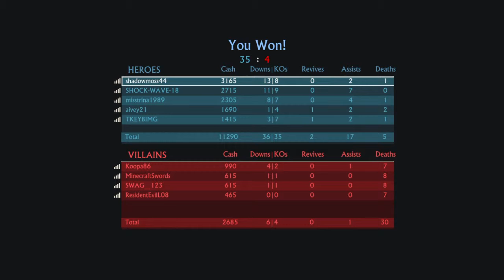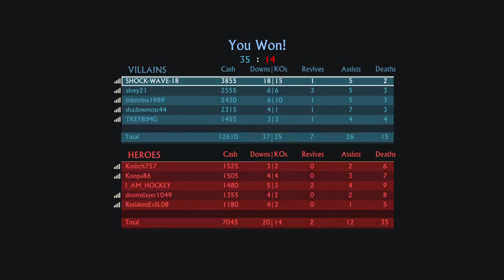Uncharted™ 4 Multiplayer Back 2 Back Games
🌊 Want 2 Be Partnered 🌊

1️⃣. 3x the coins earned in Chat. 2️⃣. My Phone # 3️⃣. Access to My Hulu, Netflix, HBO Now (Have to be a sponsor at least 3 months) 4️⃣. 5️⃣. Custom Emojis an Badges.

🔥 All The Wave Social Links!! 🔥

Monday-Off

Tuesday-6:00pm

Wednesday-6:00pm

Thursday-6:00pm

💀Friday-2:00pm

Saturday-5:00pm

Sunday-5:00pm

👩‍🏫 {RULES} The Wave Rider Rules
      1️⃣. Respect each other we have our own personalities none like me though but don't cross the line.
      2️⃣. If you have a problem with Me, or anybody on stream handle it personally or private message me I'll take care of it drama doesn't need to be around the 🌊.
      3️⃣. Opinions are welcome an freedom of speech, but not freedom of stupidity. Some things affect others so be careful of certain things an how you say them.
      4️⃣. Be Yourself an have fun, Interact with others.
      5️⃣. No Spamming

💰Donate to Help make the 🌊 rise an bring a ocean of content to the channel for Future Games an tech.